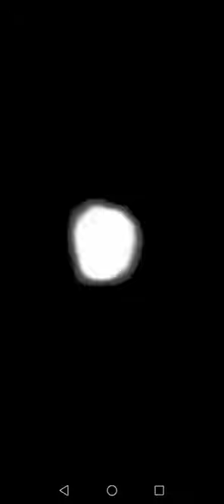what star is this? zoom image